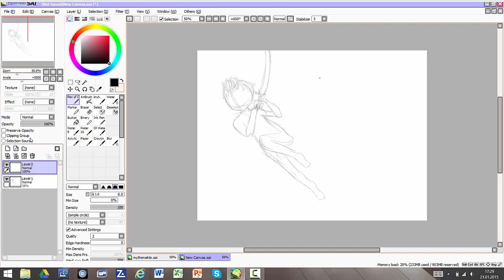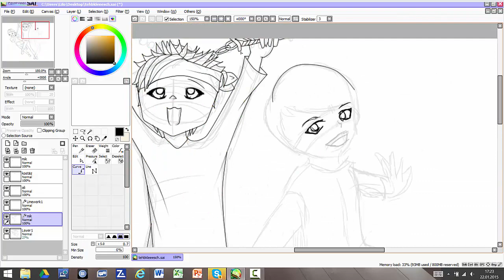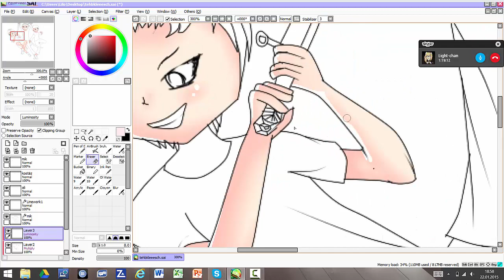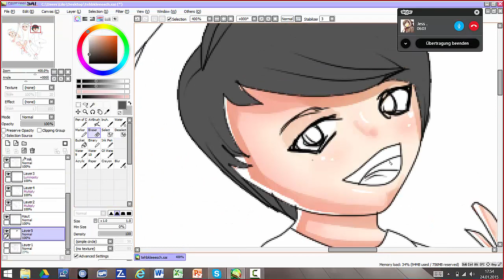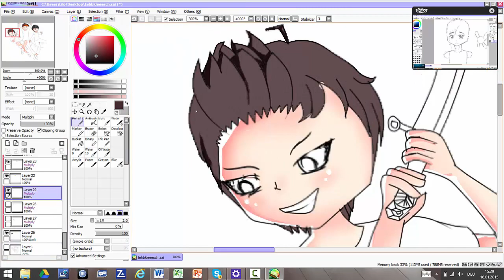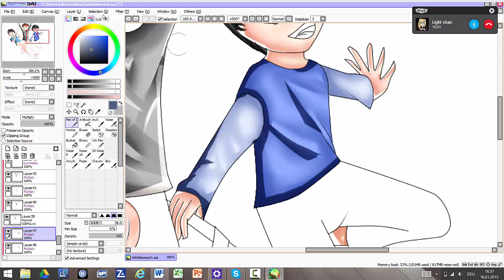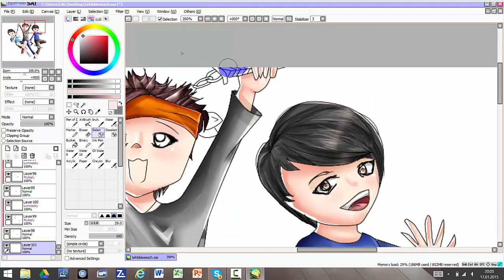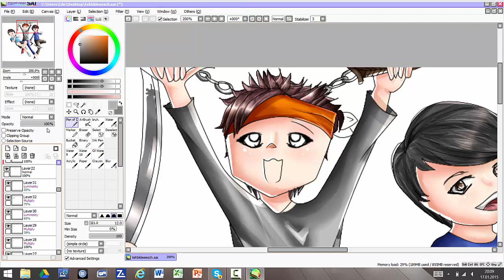Speedpaint - Team Tubeclash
Hallou! MMMMIR fällt nichts ein, also geh ich gleich zu den Links über.

Grafiktablett: Wacom Intuos Pro

Programm: Paint Tool SAI Full Version

Joah. Bewerten und Kommi. Unmotiviert. Meh.